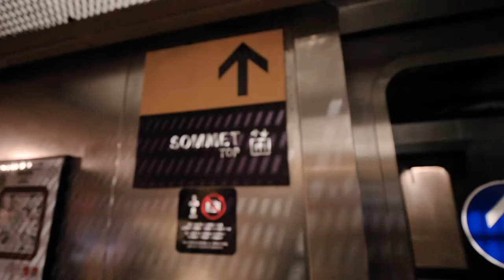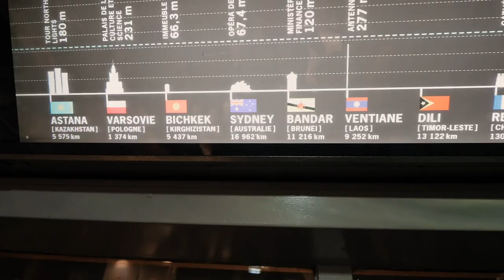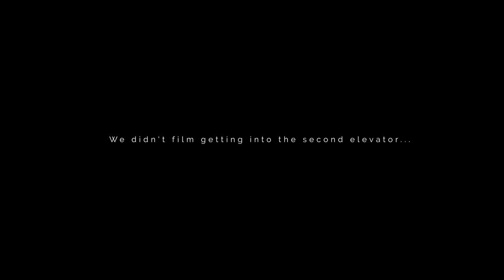TRAPPED IN EIFFEL TOWER ELEVATOR! | Paris by Night + Moulin Rouge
Trust us, you need to explore Paris by night! All of the iconic sites are even more magical after the sun sets. Join us as we wander the romantic streets - visiting the Pont Alexandre III (serious Anastasia vibes), the Louvre, and the Moulin Rouge.

We also tick off a major bucket list item - the top of the Eiffel Tower! We start the adventure by watching it sparkle from Trocadero, and enjoy (well, Cait does anyway) a couple of rides on the fairytale carousel. Nerves were high as we jumped on the elevator to the top, but it was well worth it to see the beautiful city from above.

Although, going down was a totally different story...

Songs:
"Dreaming in Colour" - Judah Earl
"Morning" - Jacob Montague
"High Dive" - KRANE ft. Jupe
"For You Only" - Mullaha

Music Bed SyncID:
MB01N8DFCKUTE4Q